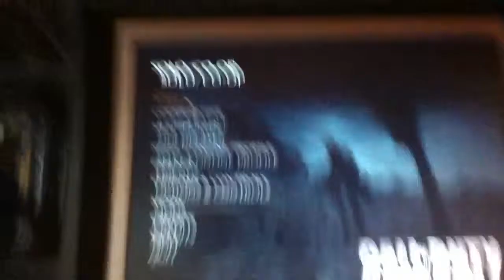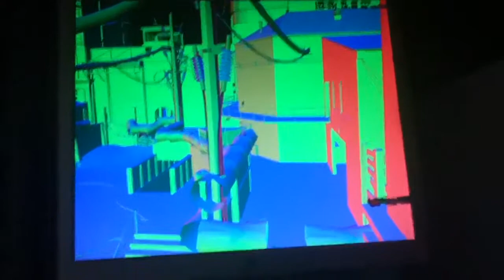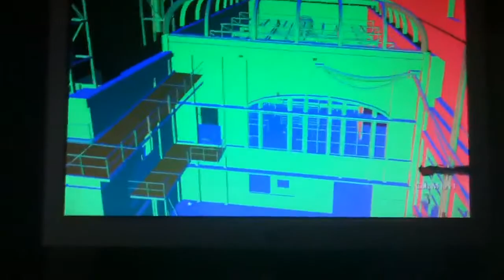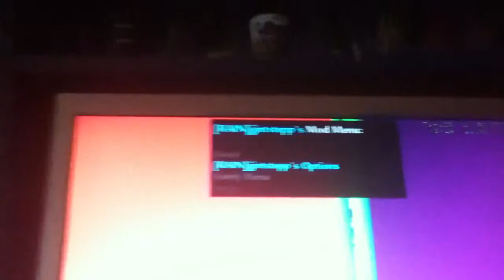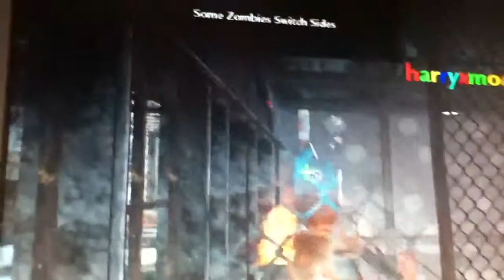Zombie mod menu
Add me and I will invite you to my party and we can do all the mods you want.